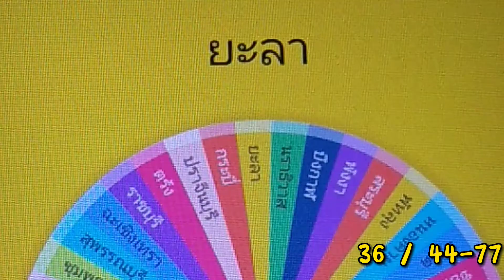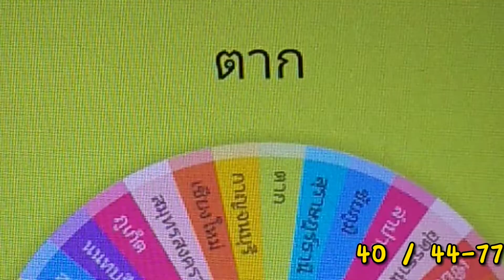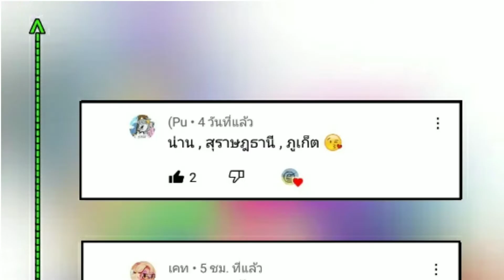Thailand battle royale of staates! 4 | การแข่งขันหนึ่งในใต้หล้า SS1!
เกมนี้ได้รับมรดกจาก...

เป็นการแข่งขันด้านการเมืองการปกครองในประเทศว่า... "ใครเด่นสุด!"

ทั้ง 77 จังหวัดนี้จำแนกตามแผ่นดิน / Km^2 เรียงลำดับจากมากไปหาน้อย (ไม่กำหนดเอง!)

กฏกติกา🚨
1. ผู้เล่นสามารถทายจังหวัดที่จะคว้าที่ 1 ได้ 3 จังหวัด!🏆
2. ผู้เล่นสามารถลงชื่อ ทายจังหวัดได้ในคอมเมนท์ ก่อนคลิปจะถูกเผยแพร่!
(สามารถแก้ไขข้อความได้)
3. ผู้เล่นไม่สามารถแก้ตัวได้ หากรายชื่อที่ผู้เล่นกำหนด แล้วถูกตัดสินว่า "ตกรอบ" (แก้ตัวได้ในซีซั่นหน้า)
4. หากผู้เล่นทายจังหวัดแล้วมีจังหวัดหนึ่งที่เข้ารอบ คอมเมนท์ - รายชื่อจะถูกแปะไว้ในคลิปดังกล่าวในรอบถัดไป... หากตกรอบ คอมเมนท์ - รายชื่อยังคงมีอยู่ แต่จะถูกขีดฆ่าออก❌

1. ภาคเหนือ / 9 จังหวัด

1.จังหวัดเชียงราย

2.จังหวัดเชียงใหม่

3.จังหวัดน่าน

4.จังหวัดพะเยา

5.จังหวัดแพร่

6.จังหวัดแม่ฮ่องสอน

7.จังหวัดลำปาง

8.จังหวัดลำพูน

9.จังหวัดอุตรดิตถ์

 2. ภาคตะวันออกเฉียงเหนือ / 20 จังหวัด

1.จังหวัดกาฬสินธุ์

2.จังหวัดขอนแก่น

3.จังหวัดชัยภูมิ

4.จังหวัดนครพนม

5.จังหวัดนครราชสีมา

6.จังหวัดบึงกาฬ

7.จังหวัดบุรีรัมย์

8.จังหวัดมหาสารคาม

9.จังหวัดมุกดาหาร

10.จังหวัดยโสธร

11.จังหวัดร้อยเอ็ด

12.จังหวัดเลย

13.จังหวัดสกลนคร

14.จังหวัดสุรินทร์

15.จังหวัดศรีสะเกษ

16.จังหวัดหนองคาย

17.จังหวัดหนองบัวลำภู

18.จังหวัดอุดรธานี

19.จังหวัดอุบลราชธานี

20.จังหวัดอำนาจเจริญ

  3.ภาคกลาง

มี 21 จังหวัด (กรุงเทพมหานครไม่ถือเป็นจังหวัด)

1.จังหวัดกำแพงเพชร

2.จังหวัดชัยนาท

3.จังหวัดนครนายก

4.จังหวัดนครปฐม

5.จังหวัดนครสวรรค์

6.จังหวัดนนทบุรี

7.จังหวัดปทุมธานี

8.จังหวัดพระนครศรีอยุธยา

9.จังหวัดพิจิตร

10.จังหวัดพิษณุโลก

11.จังหวัดเพชรบูรณ์

12.จังหวัดลพบุรี

13.จังหวัดสมุทรปราการ

14.จังหวัดสมุทรสงคราม

15.จังหวัดสมุทรสาคร

16.จังหวัดสิงห์บุรี

17.จังหวัดสุโขทัย

18.จังหวัดสุพรรณบุรี

19.จังหวัดสระบุรี

20.จังหวัดอ่างทอง

21.จังหวัดอุทัยธานี

  4. ภาคตะวันออก / 7 จังหวัด

1.จังหวัดจันทบุรี

2.จังหวัดฉะเชิงเทรา

3.จังหวัดชลบุรี

4.จังหวัดตราด

5.จังหวัดปราจีนบุรี

6.จังหวัดระยอง

7.จังหวัดสระแก้ว

  5. ภาคตะวันตก / 5 จังหวัด

1.จังหวัดกาญจนบุรี

2.จังหวัดตาก

3.จังหวัดประจวบคีรีขันธ์

4.จังหวัดเพชรบุรี

5.จังหวัดราชบุรี

   6. ภาคใต้ / 14 จังหวัด

1.จังหวัดกระบี่

2.จังหวัดชุมพร

3.จังหวัดตรัง

4.จังหวัดนครศรีธรรมราช

5.จังหวัดนราธิวาส

6.จังหวัดปัตตานี

7.จังหวัดพังงา

8.จังหวัดพัทลุง

9.จังหวัดภูเก็ต

10.จังหวัดระนอง

11.จังหวัดสตูล

12.จังหวัดสงขลา

13.จังหวัดสุราษฎร์ธานี

14.จังหวัดยะลา